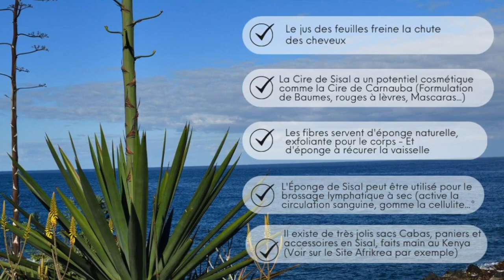Le Sisal (Agave sisalana), Vertus beauté - Chute de cheveux, Cire végétale, Zéro déchet...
Je vous reviens avec une nouvelle vidéo au sujet d'une plante bien présente en Afrique qui mérite d'être davantage connue: c'est l'Agave sisalana communément appelé Sisal.
Tu la connais peut-être déjà, si c'est pas le cas je t'invite à la découvrir dans cette vidéo.

Partage ton expérience avec le Sisal dans les commentaires.